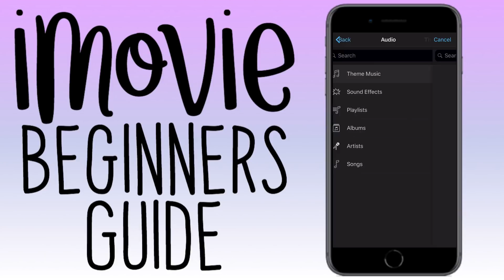iMovie Beginners Guide for iPhone August 2018 | Tech Videos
In this video I will be showing you guys a beginners tutorial for iMovie. Hope you enjoy!

FAQ:
How old are you? 16 (12 March 2002)
What do you use to edit your videos?
Luma Fusion
What do you use to edit your thumbnails?
Phonto
Over
Adobe Sketch
South Africa
What accent do you have?

All right of the music in this video belongs to their original owners.

♡ BE WEIRD AND BE PROUD OF IT ♡